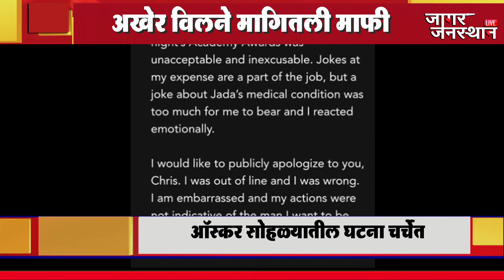ख्रिस, मला माफ कर , अखेर विलने मागितली माफी